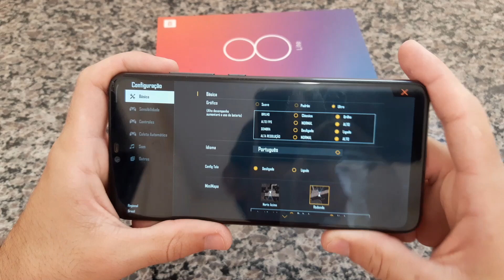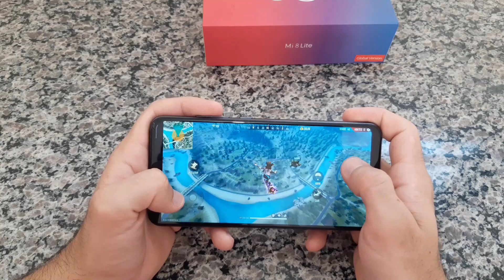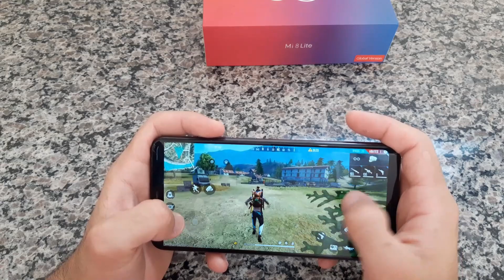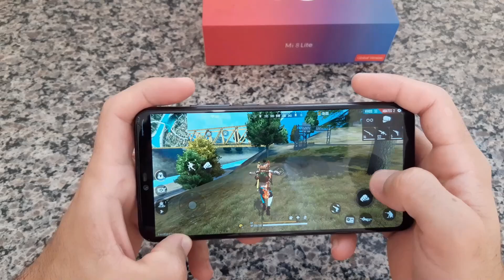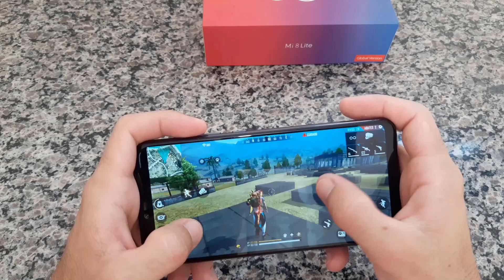FREE FIRE COM GRÁFICOS NO MÁXIMO XIAOMI MI 8 LITE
✬NESSE VÍDEO VOU MOSTRAR UMA GAMEPLAY DE FREE FIRE COM OS GRÁFICOS NO MÁXIMO NO XIAOMI MI 8 LITE